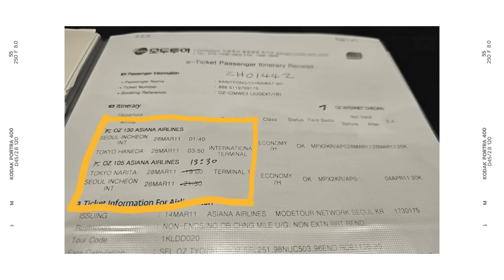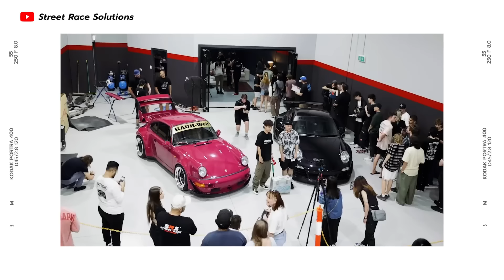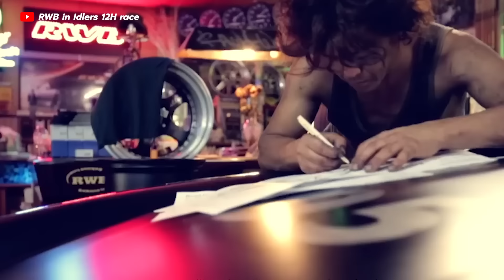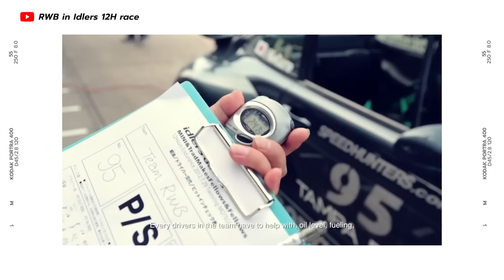1st RWB outside Japan! RWB คันแรกนอกญี่ปุ่น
Visit 1st RWB outside Japan at Luft9 and the first man who brought Nakai San from Japan.  And the legendary 1st ever RWB making VDO that set the standard for RWB making experience until now. The true story behind the man who brought RWB out from Japan

พาไปดูรถ RWB คันแรกนอกญี่ปุ่นและเรื่องราวของชายคนนี้ที่พา Nakai San และ RWB ออกนอกญี่ปุ่นจนเป็นที่โด่งดังไปทั่วโลก และ VDO การสร้าง รถ RWB เรื่องแรกของโลกที่ทำให้ทุกคนต้องทำตามจนทุกวันนี้